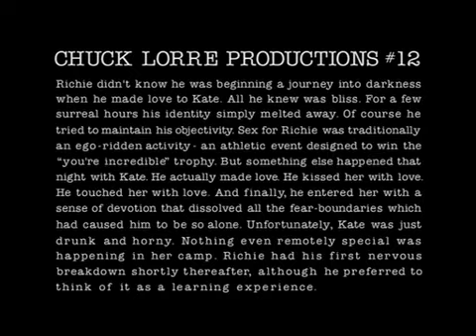Dharma & Greg S02E01 Ringing Up Baby Clip2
Season 2, Ep 1: Ringing Up Baby - A new path in life opens suddenly at the newlyweds' feet when Donna, the express checkout girl at their local supermarket, reveals that she has been dumped by her boyfriend just as she is about to have his child. When Dharma brings her home for the night, Donna gets a bright idea: why doesn't she give the baby to Dharma and Greg? Greg is dead against the idea but. you can guess the rest except maybe the fact that the baby turns out to be black. Aired: 9/23/1998